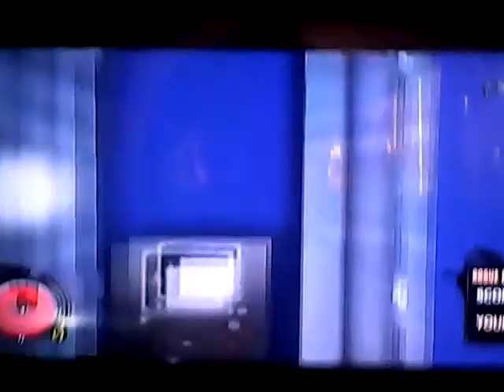sleeping dogs best cop chase ever